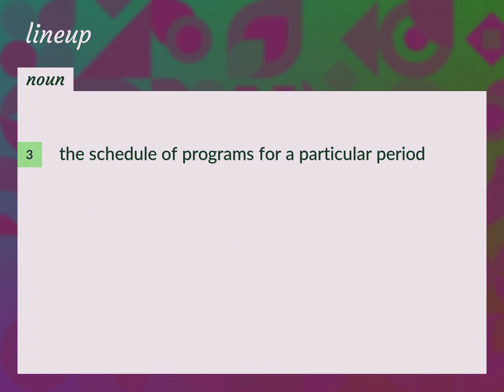Lineup | meaning of Lineup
What is LINEUP meaning?